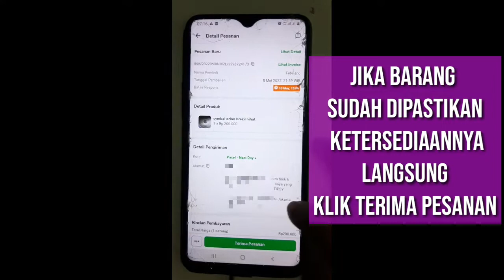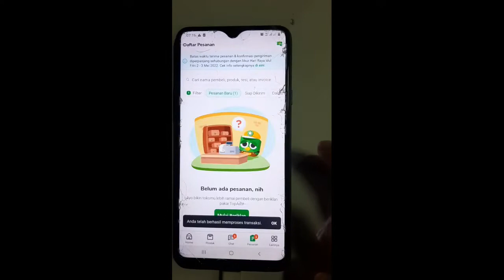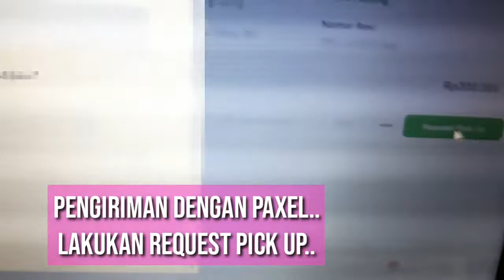Cara Menerima Pesanan Di Tokopedia Mudah Banget..